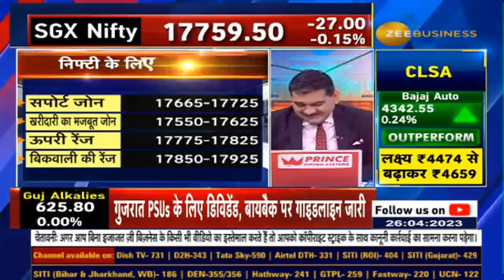SEBI bans brokers from creating bank guarantees on clients’ funds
क्लाइंट के फंड पर बैंक गारंटी नहीं ले सकेंगे ब्रोकर्स...

SEBI ने 1 मई से लगाई रोक, मौजूदा बैंक गारंटी भी 30 सितंबर तक करनी होगी खत्म..

Brokers और Client के लिए ये बदलाव कैसा?

AnilSinghvi